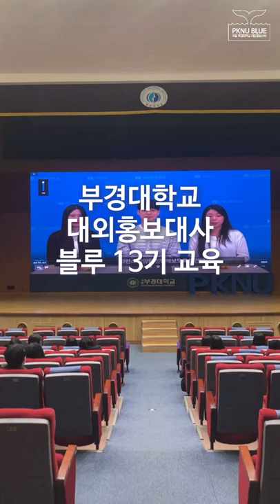부경대학교 대외홍보대사 블루 13기 교육💙 7주차 | 블루의 현장스케치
안녕하세요 부경대학교 대외홍보대사 💙BLUE💙입니다.
12기는 2022년 1월부터 블루의 신입 기수 13기의 교육을 진행하고 있습니다😊

이번주(7주)는 팀별 영상제작 과제 발표와 캠퍼스투어 검사를 진행했습니다.

방학동안 예비 블루둥이 13기는 매주 다양한 과제를 진행하며 홍보대사로서의 역량을 쌓습니다.

정식임기 3월부터 만나게 될 13기에게 많은 관심 부탁드립니다👍